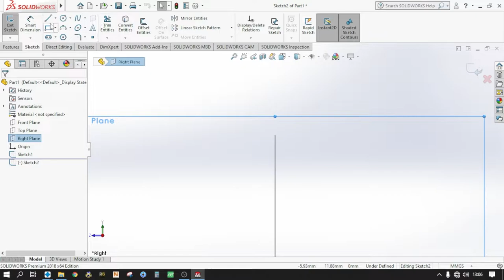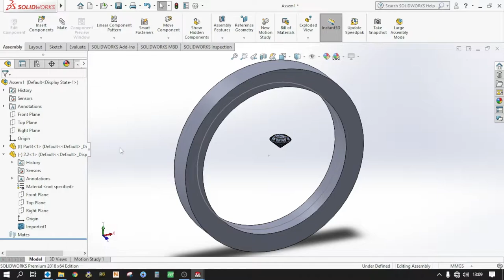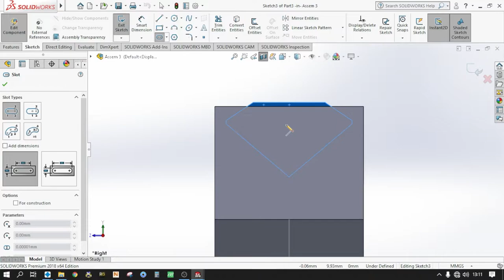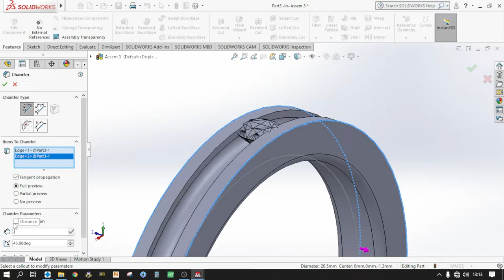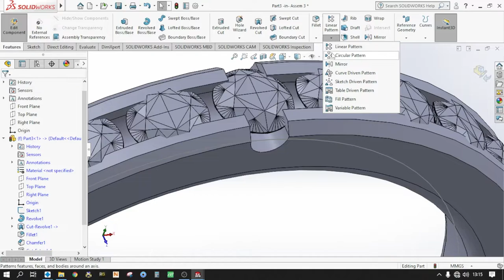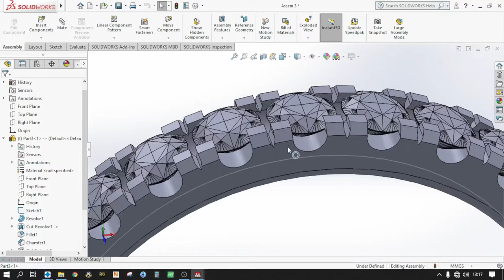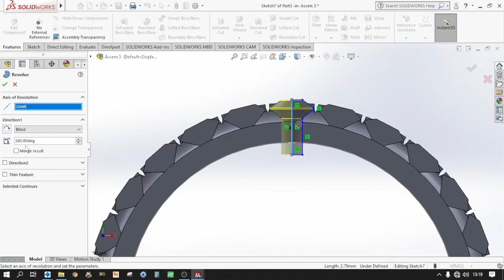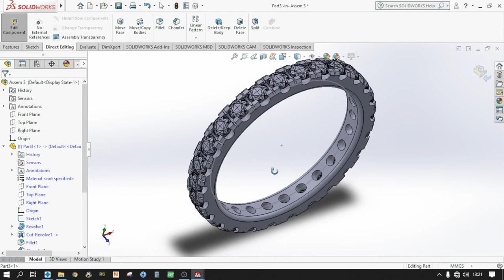Tutorial Jewelry Design Microsetting With SOLIDWORKS 2018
jewelry Design With SOLIDWORKS 2018
Trainner and Freelance design product and jewelry.